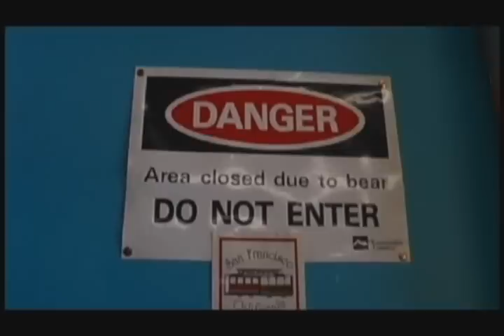Adulterer's Guide to Toronto (Part 3 of 9)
Part 3 of 9.